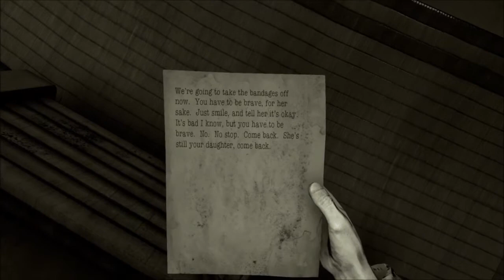SATAN POPS IN FOR SOME TEA AND BISCUITS!!! | Here They Lie - Part 4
AM I THE DEVIL?? AM I IN PURGATORY?? AM I CONFUSED? YES!! BECAUSE NOBODY KNOW'S WHAT'S HAPPENING!!!

This video might contain offensive humour. This is purely satire, included for entertainment and ironic purposes and does not represent any individual's genuine opinion on the video. We apologise for any offence you might have taken.